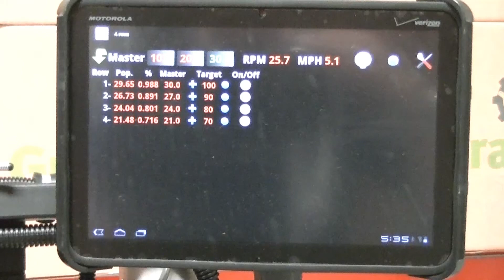Speed Change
Watch the Graham Electric Planter drive's adjust to vehicle speed changes.